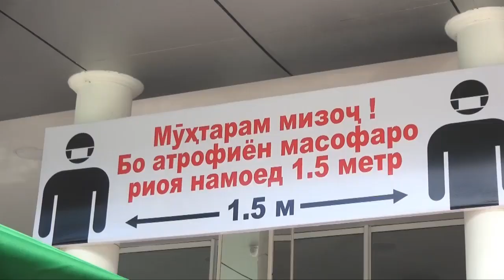НИҚОБ БОЯД ДОШТ-то худро аз коронавирус ҳифз ва ҳимоя намоӣ! | СМ1| ХАБАР| cm-1.tv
Гуруҳи кории барномаи иттилоотии “Хабар” санаи 4-уми май  аз мардум оид ба риояи қоидаҳои пешгирии Коронавирус пурсон шуд. Маълум гардид, ки 40 дарсади пурсидашудагон  қоидаи оддитарини гигиенаи шахсиро намедонанд ва ҳатто дар мавзеъҳои ҷамъиятӣ бе ниқоб мегарданд. Ин дар ҳолест, ки ҳафтаи сипарӣ сардухтури Маркази назорати давлатию санитарӣ ва эпидемиологии вилояти Суғд бо қарори махсус оид ба пешгирии коронавирус доштани ниқоб ба ҳар шахс дар ҷойҳои ҷамъиятиро расман интишор намуд.